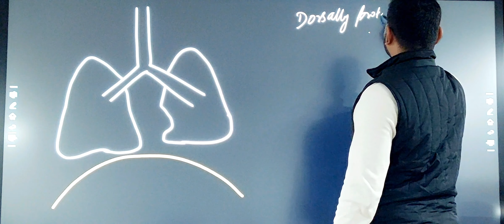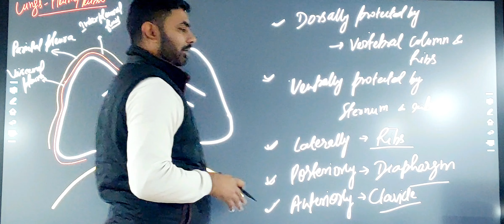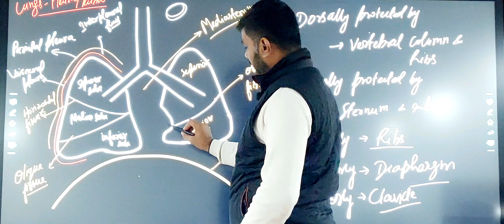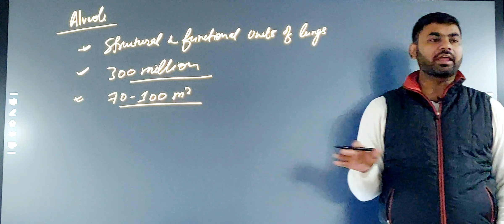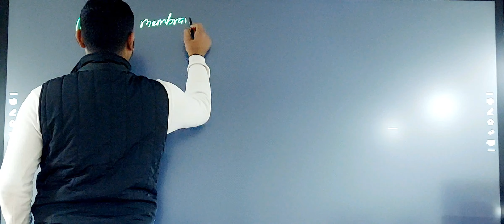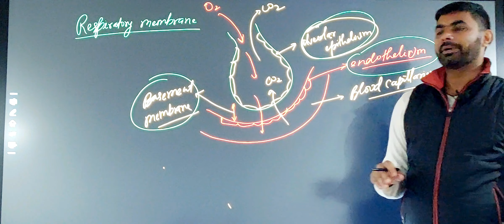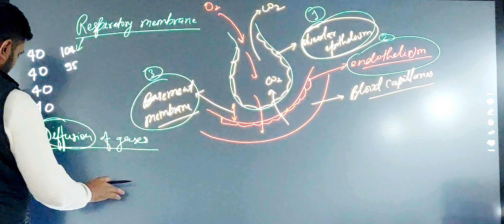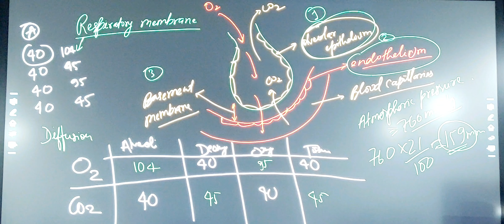Structure of Lungs & Diffusion of Gases